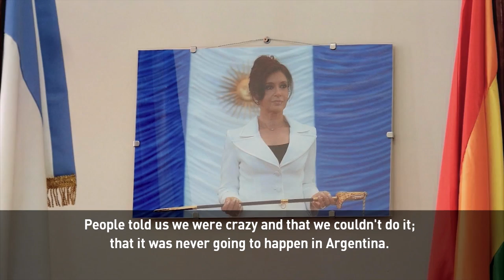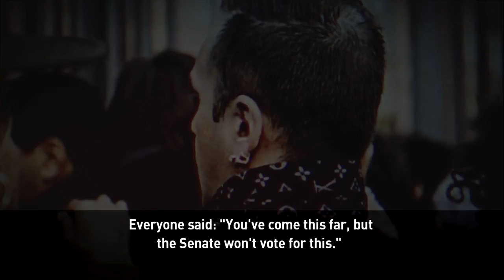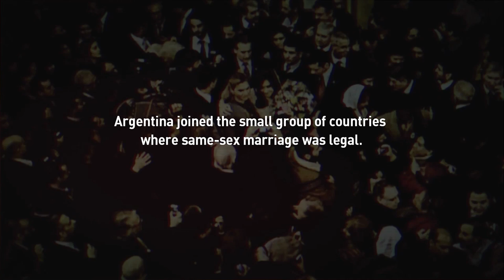The human rights advocate who made marriage equality a reality in Argentina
She’s a human rights advocate from Argentina and the woman behind the law that gave same-sex couples the right to marry. This week’s Game Changer is social leader Maria Rachid.